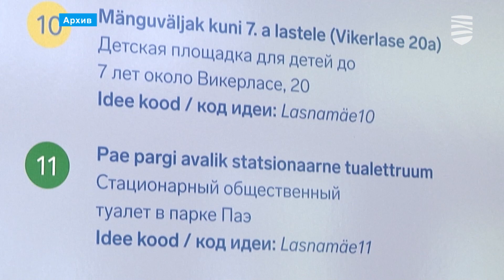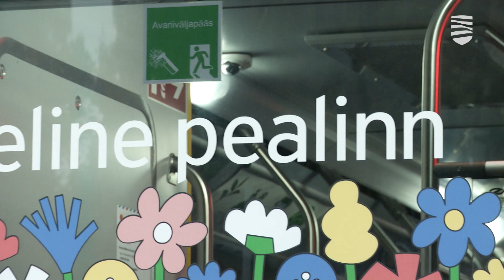Народное собрание Зеленой столицы рассматривает экоидеи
На прошедших выходных начало свою работу Народное собрание Зеленой столицы, сессии которого продлятся до 4 ноября. В рамках встреч будет обсуждаться вопрос, как связать зеленые зоны Таллинна в целостную и привлекательную для горожан среду. Первая неделя работы Народного собрания посвящена обучению с учеными и экспертами, а также презентациям заинтересованных сторон. Подробности – в видеосюжете «Новостей Таллинна».